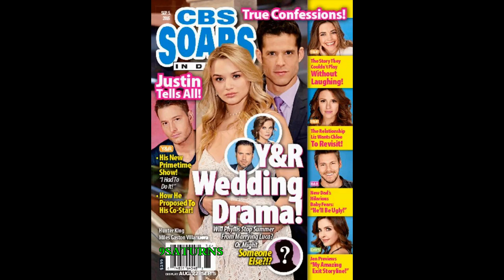8-22-16 SID Y&R Victoria Phyllis Nick Summer Luca Chloe Adam B&B Liam DOOL Preview Promo 8-18-16